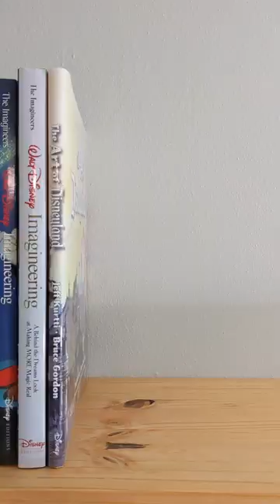Creative Space II: The Reconfiguration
My spare-bedroom-turned-creative-studio had plenty of room left to exploit. So I added a shelf, drawers, pegboard, and an old-school drafting table. Still no rug though!